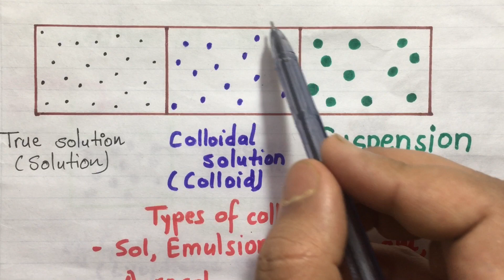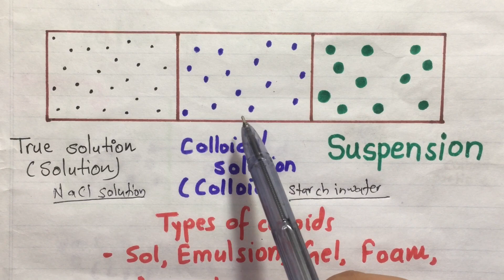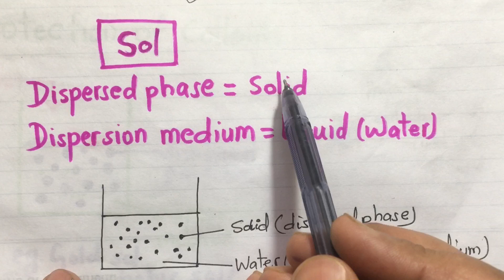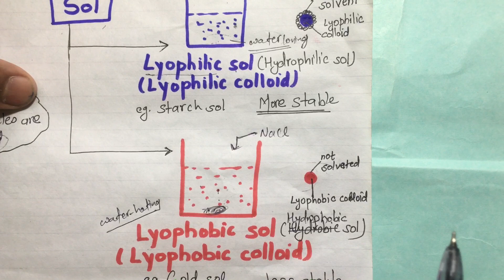Protection of Colloids & Gold Number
Lyophilic sols are more stable than lyophobhic sols. This is due to the fact that lyophilic colloids are extensively solvated, i.e., lyophilic colloidal particles are covered by a sheath of the liquid in which they are dispersed.

Lyophobic sols are less stable than lyophilic sols. Therefore, lyophobic colloids are readily coagulated by adding small amount of electrolyte.

But lyophobic colloids can be stabilized by adding small amount of lyophilic solution such as soap, gum, gelatin etc. This is called protective action or protection of colloids. i.e., lyophilic colloids have a unique property of protecting lyophobic colloids.

The property of lyophilic sols which prevent the precipitation of lyophobic sol added to it is called protective action or protection of colloids and such type of lyophilic sols are called protective colloids.
e.g. if a little gelatin (lyophilic colloid) is added to gold sol (lyophobic sol) then precipitation of gold sol is protected. Here gelation acts as protective colloids.

The particles of lyophobic sol (hydrophobic sol) adsorb the particles of lyophilic sol (hydrophilic sol). Thus lyophilic colloids form a coat or sheath around the lyophobic sol particles and protect from coagulation.

The protective powers of different lyophilic colloids are different. The protective action of different lyophilic colloids is expressed in term of gold number.

Gold Number:

The protective power a lyophilic colloid is usually expressed in terms of a number called gold number introduced by Zsigmondy (1901).

The gold number of a protective colloid is its minimum amount in milligrams which is just sufficient to prevent the coagulation of 10 ml of a gold sol on the addition of 1 mL of 10% sodium chloride solution. Coagulation of gold sol is indicated by colour change from red to blue/purple when particle size just increases.

More is the gold number, less is the protective power of the lyophilic colloid since it means that the amount required is more.

The gold number of some colloids are given below.

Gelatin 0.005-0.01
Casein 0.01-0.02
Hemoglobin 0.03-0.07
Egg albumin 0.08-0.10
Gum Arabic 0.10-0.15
Dextrin 6-20
Starch 20-25

In the preparation of ice-cream, some amount of gelatin is added to protect the smooth texture of ice-cream because gelatin acts as a protective agent to the colloidal particles of ice.